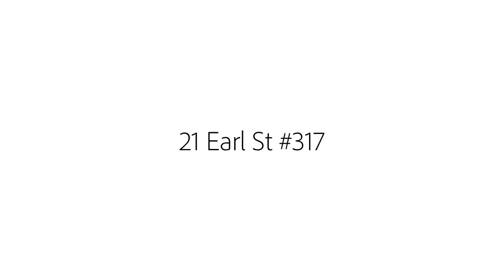21 Earl St #317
21 Earl St #317